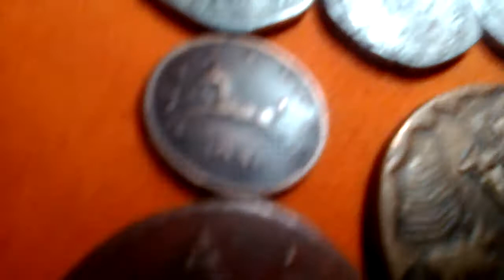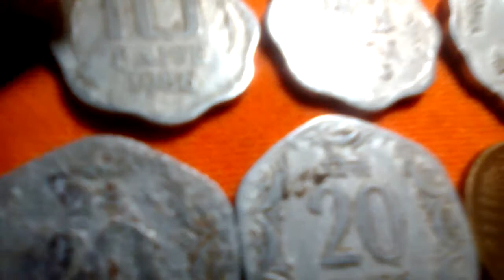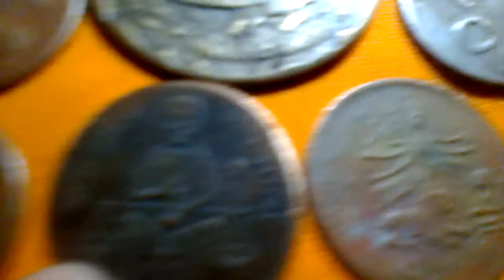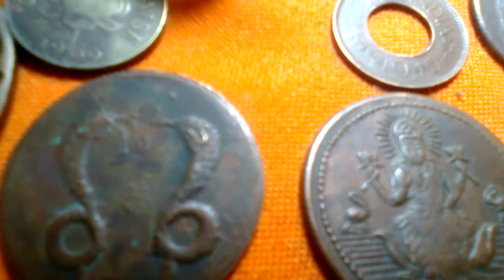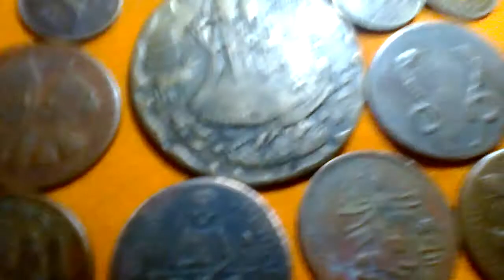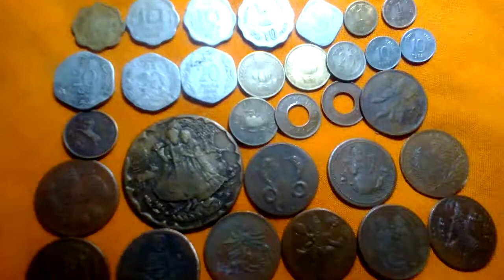East India company and paisa.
Masterji I have some coins of east India company and paisa. I wants to shell it to you with actually value ,make me shared happy life croreka..